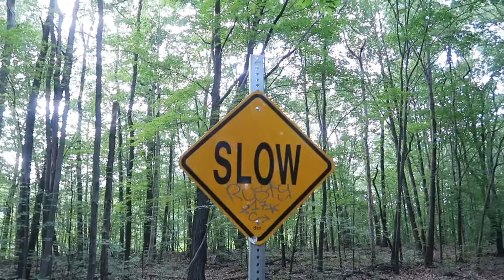BEATING THE HEAT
It was so hot to day so I had to break out the bikini and do our best to cool off. Beating the heat in our pool.

Family vloggers